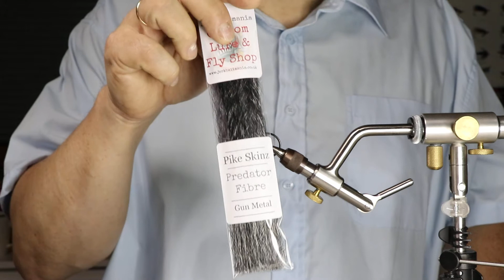Keinokuitu haukiperho (predator fibre)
2 värinen keinokuituhaukiperho